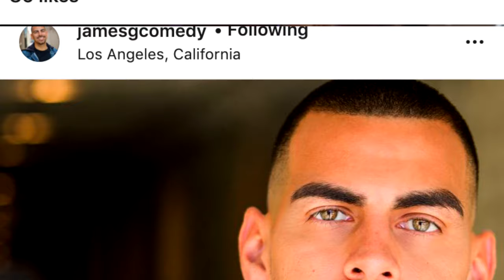Jessica Ballesteros - De Puntitas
Music video by Jessica Ballesteros performing De Puntitas. (C) 2020 Joyas Musicales/Silent Giant Entertainment